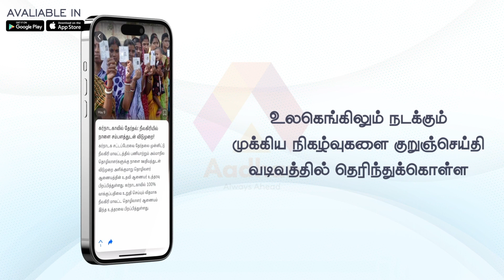Youtube பண்றவங்க மேல நடவடிக்கை எடுக்கணும் | கொந்தளித்த துரைமணி | Exclusive Interview | Aadhan Cinema